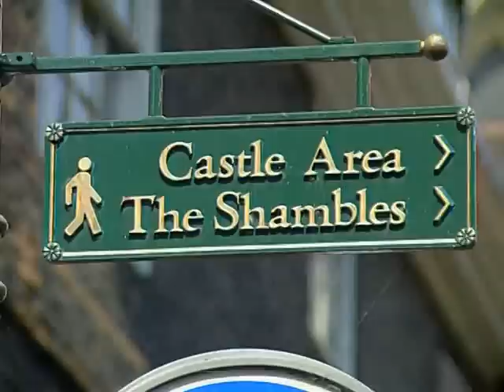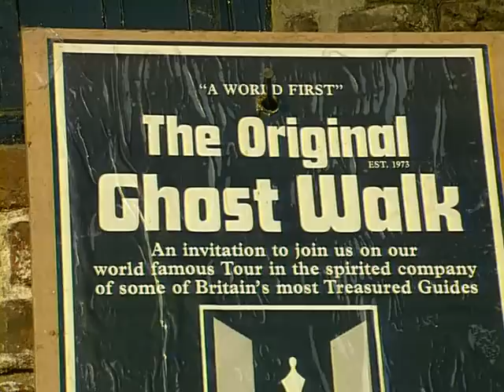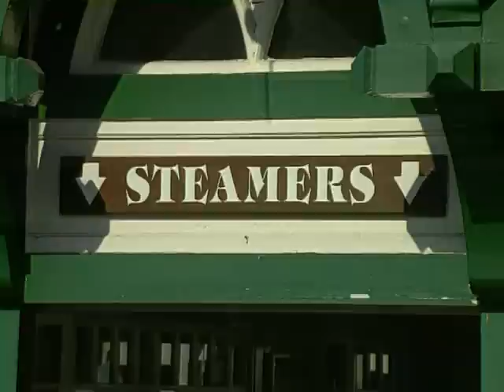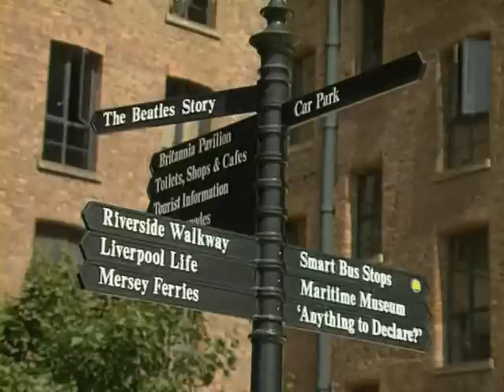Великобритания. Часть 1 / United Kingdom. Part 1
Соединенное Королевство Великобритании и Северной Ирландии — это островное западноевропейское государство, политическим строем которой является конституционной монархией. Великобритания состоит из нескольких стран, имеющих определенные культурные и языковые различия, — Англии, Шотландии, Северной Ирландии и Уэльса.

Страна полностью занимает остров Великая Британия, северную часть острова Ирландия и большую часть остальных Британских островов и омывается водами Атлантического океана, Северного и Ирландского морей. Ирландия, Франция, Бельгия и Нидерланды считаются ближайшими соседями Соединенного королевства. Остров Мэн и разнообразные Нормандские острова являются «коронными землями», и связаны с Соединенным Королевством различными взаимными обязательствами, не являясь при этом его частью (а также частью ЕС).

Сегодня Великобритания представляет собой смесь культур коренных жителей и многочисленных иммигрантов — пакистанцев, африканцев, индийцев. Столицей и самым большим городом является Лондон, являющийся мировым финансовым, экономическим и культурным центром, население которого превышает 8 миллионов человек.

Общая численность населения составляла по данным переписи 2017 года 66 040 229 человек. Более 85 процентов относят себя к белым британцам, другие этнические группы — индийцы, пакистанцы, ирландцы, негры с Карибов и из Африки, а также белые из прочих стран, включая Россию (в одном Лондоне проживает более 100 000 русских).

Великобритания является конституционной монархией, глава государства — королева Елизавета II, премьер-министр определяется путем парламентских выборов. Премьер-министр не избирается непосредственно прямым голосованием, он является лидером крупнейшей парламентской партии или коалиции, которая формирует правительство. Члены парламента избираются в округах по всему Соединенному Королевству, а члены палаты Лордов (верхняя палата британского парламента) либо наследуют свои места в парламенте, либо назначаются на них.
The United Kingdom of Great Britain and Northern Ireland is an island Western European state, the political system of which is a constitutional monarchy. The UK is made up of several countries with certain cultural and linguistic differences - England, Scotland, Northern Ireland and Wales.

The country completely occupies the island of Great Britain, the northern part of the island of Ireland and most of the rest of the British Isles and is washed by the Atlantic Ocean, the North and Irish Seas. Ireland, France, Belgium and the Netherlands are considered to be the United Kingdom's closest neighbours. The Isle of Man and the various Channel Islands are Crown Lands and are linked to the United Kingdom by various mutual obligations, without being part of it (nor part of the EU).

Today Great Britain is a mixture of cultures of indigenous people and numerous immigrants - Pakistanis, Africans, Indians. The capital and largest city are London, which is the world's financial, economic and cultural centre with a population of over 8 million people.

According to the 2017 census, the total population was 66,040,229 people. More than 85 per cent identify themselves as White British, other ethnic groups - Indians, Pakistanis, Irish, Blacks from the Caribbean and Africa, as well as whites from other countries, including Russia (more than 100,000 Russians live in London alone).

Great Britain is a constitutional monarchy, the head of state is Queen Elizabeth II, the prime minister is determined through parliamentary elections. The prime minister is not directly elected by direct vote; he is the leader of the largest parliamentary party or coalition that forms the government. Members of Parliament are elected in constituencies throughout the United Kingdom, and Members of the House of Lords (the upper house of the British Parliament) either inherit their seats in parliament or are appointed to them.